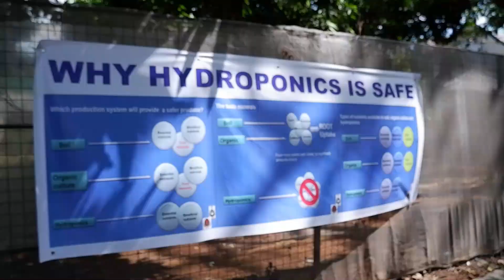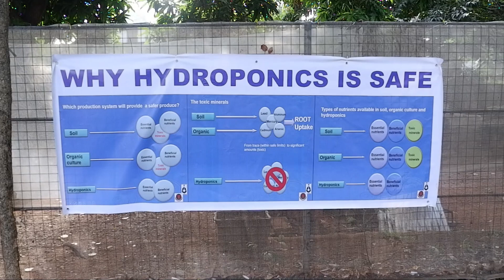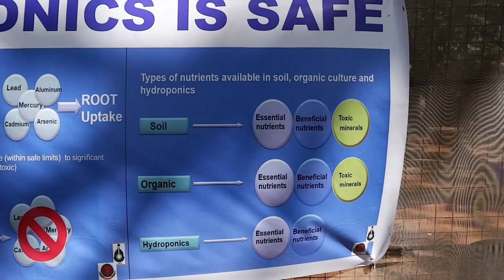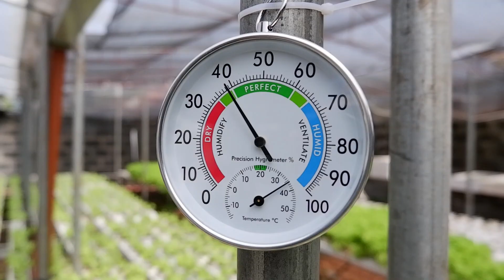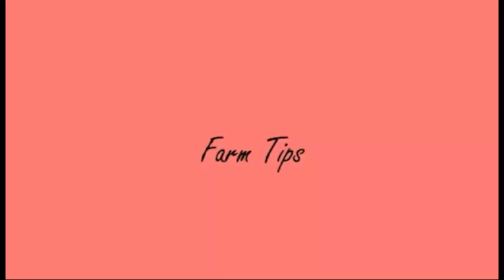HYDROPONICS LETTUCE FARMING/ SAFE OR NOT? FARM UPDATE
Why Hydroponics Is Safe for  Human Consumption?
Ans: A hydroponic system feeds nutrients straight to your plants without the need for nutrient-rich soil. While traditional soil is an efficient source of nutrients, it’s also an abundant source of pests, soil-borne disease, and potentially harmful temperature fluctuations. And you often have to apply harsh pesticides just to ensure an abundant harvest.

The USDA estimates that 23 million people have inadequate access to healthy and affordable food and as a result food-related illnesses such as Type 2 diabetes, cancer, heart disease, and obesity are currently on the rise in this country.

KaGulay Care's Episode soon
Helping backyard Growers to improve thier livelihood and hydroponics setup